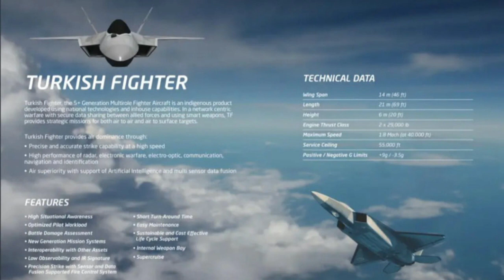KAAN!!! - TURKEY'S 5TH-GENERATION FIGHTER (TF-X/MMU)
In today's video, will will examine the Turkish Aerospace Industries (TAI) Kann, a 5th-generation stealth fighter currently under development by Turkey/Turkyie with partnerships by Azerbajian and Pakistan. The TAI Kaan is formally known as the Turkish Fighter (TF-X) and the Milli Muharip Uçak (MMU) or the National Combat Aircraft. I hope you will enjoy the video!